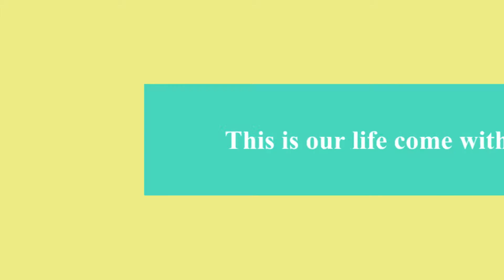mommy is in the phone |Rosen family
HI my star's

we hope you are having a great day/week

i use the most

Hey! It can be anything--really! You know you want to its fun really really .